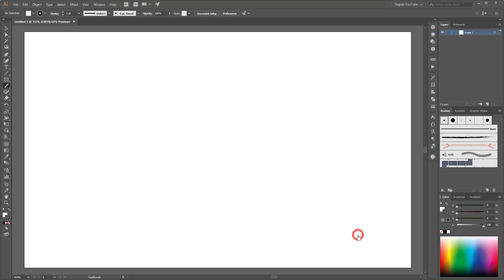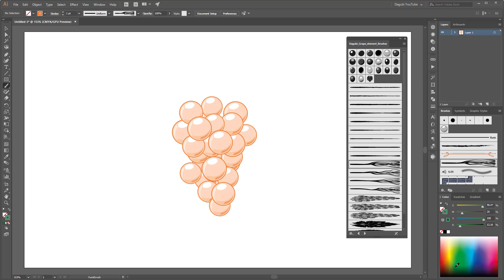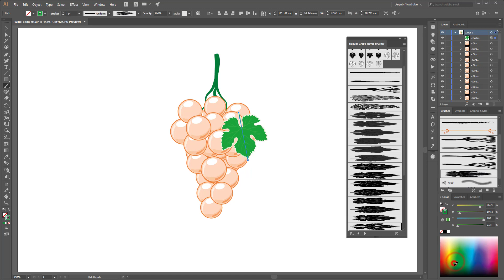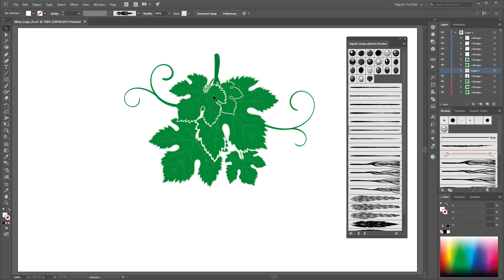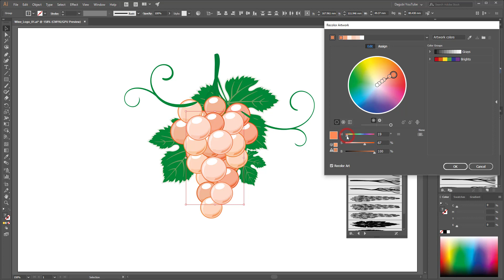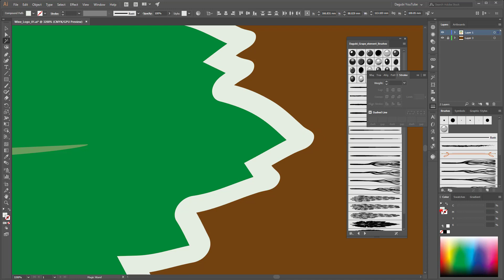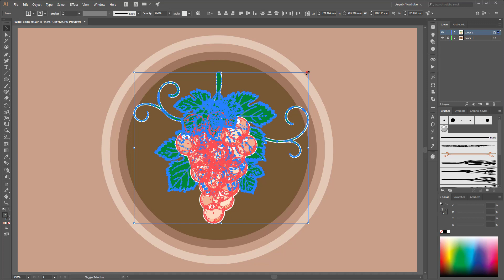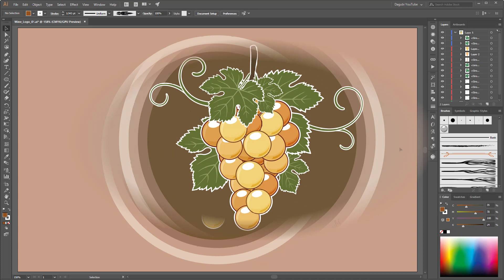Design a Wine Logo in Adobe Illustrator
How to draw a Wine Logo with Dagubi Grapes Brushes in Adobe Illustrator. Create beautiful Logos and backgrounds with these brushes. This is a Adobe Illustrator Graphic Design Tutorial. How to work with Brushes in Adobe Illustrator.